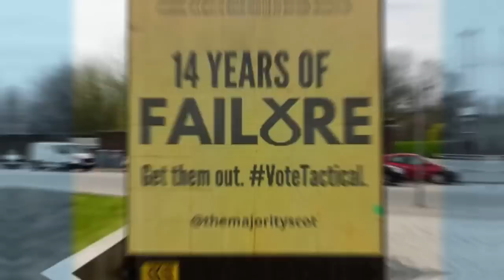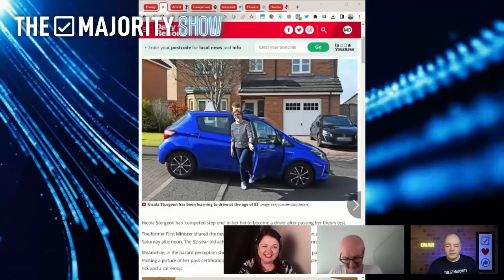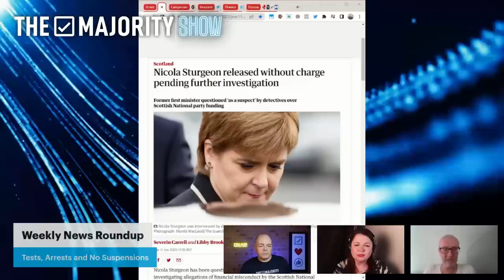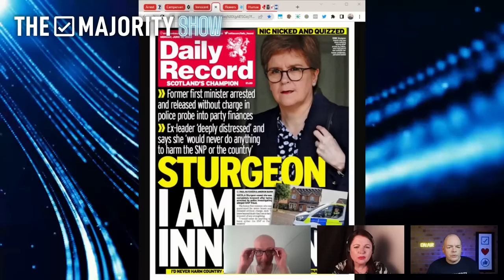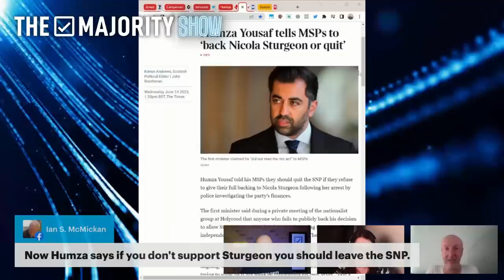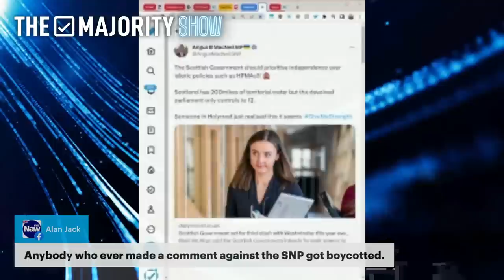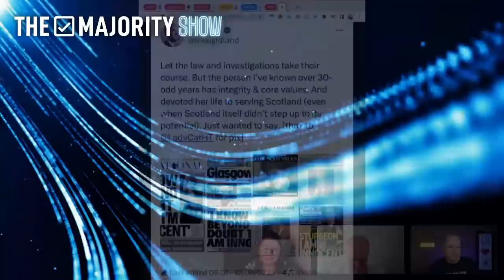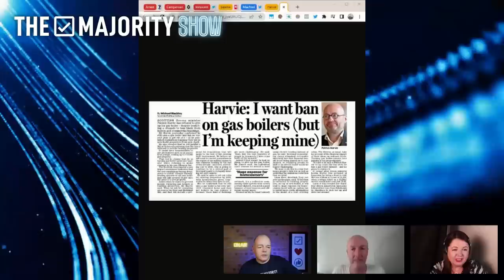Sturgeon arrested! - The Majority Show 73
Mark Devlin, David Griffiths and Mary Devlin discussed...
00:00 Welcome, Titles & Intro
02:56 YouTube issues fixed - Thank you!
05:40 Sturgeon's big news!
07:52 Destiny Dave does it again!
09:59 The story so far...
15:12 Mark on TalkTV
18:23 Where were you when Sturgeon was arrested?
20:40 'I would never harm Scotland'
24:57 Flowers for Sturgeon!
28:24 'Most impressive politician in Europe'
31:35 Sturgeon's legacy
32:12 Dominic Frisby clip
36:52 Zoomer 1: Colin 'Submit Button' Beattie
43:11 Zoomer 2: Angus 'Luv The Skull' B MacNeil
46:11 Honorable mention: Lorna 'Left is Right' Slater
47:10 Zoomer 3: Pat 'Scotland's no' good enough fur Nicola' Kana
51:02 Zoomer 4: Patrick 'Evil boilers!' Harvie
56:29 Zoomer 5: Kirsty 'See ma genitals' Blackman
01:01:27 Everyone decides!
01:03:29 Closing, TOTD & Thanks!

Link to Tom Gallagher's book: Europe's Leadership Famine

THE MAJORITY SHOW
The Majority Show (formerly The Majority Podcast) is Scotland's No.1 anti-Nationalist politics show, broadcast LIVE to hundreds of simultaneous viewers every WEDNESDAY at 7PM, across YouTube, Facebook and Twitter, and viewed by thousands more on-demand during the week. We love your comments, please tune in live to add them and they may be selected for the show!

ABOUT THE MAJORITY
The Majority is a voice for Scotland's anti-nationalist majority. We represent the majority of Scots, from all parties, who want a thriving Scotland, free from greedy and divisive Scottish nationalism. About us

Sign our petition to stop Newsquest and its US-owners Gannett profiting from The National's anti-English hate